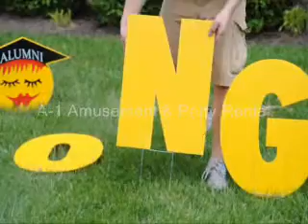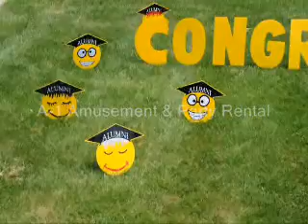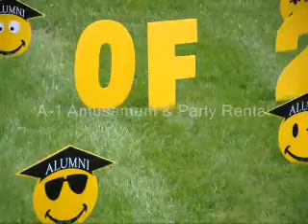Yard Card - Graduation Smiley Faces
$$$ PICK UP & SAVE $$$

Yard Cards, Lawn Greeting or Happy Birthday Signs - no matter what you like to call them, A-1 Amusement & Party Rental has the largest selection to choose from.  A-1 Rental services Cincinnati and Dayton, Ohio, Northern Kentucky and Southeast Indiana.  All signs can be personalized for that added touch.  These signs can be picked up at our location or for an additional fee you can have it delivered for your convenience.

This is a customized kit, ask for details.

Other popular names or phrases for this rental item are : Lawn Greeting, Lawn Birthday Sign, Pink Flamingo Rental, Birthday Lawn Decorations, Yard Card, Flamingos By The Yard, Birthday Yard Decorations, Happy Birthday Greetings, Baby Stork Rental or Flamingo Flocking.